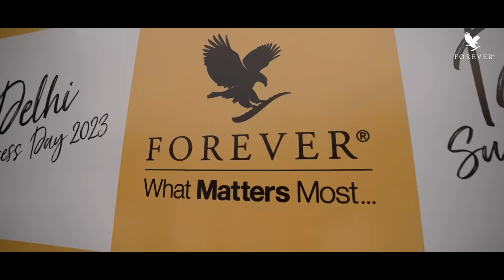Grand Delhi Success Day - November 2023 | Highlights | Forever Living India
From Motivational Speeches to Inspirational Stories, Success was celebrated in true sense at the Forever India Delhi Success Day November 2023

Here’s a glimpse of the Grand Delhi Success Day !

Electronic Rock Music | AlexGrohl - King Around Here [No Copyright Song]

 • Electronic Rock Music | AlexGrohl - K...